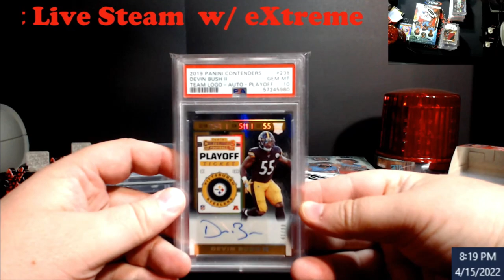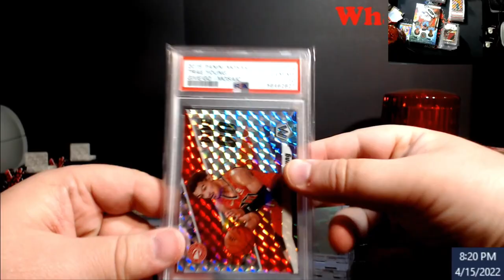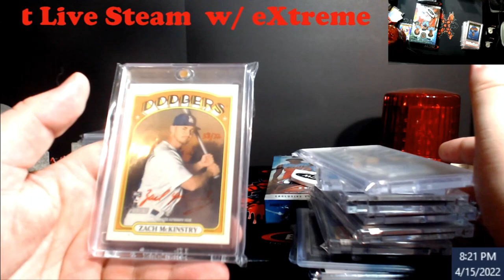eXtreme WhatNot Debut with Auctions Tomorrow Saturday April 15, 2022 @ 5PM EST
1811 N Dixie Ave #104

Who do I collect:
Roberto Clemente
Michael Jordan
Nolan Ryan
Sidney Crosby
Vintage Cards